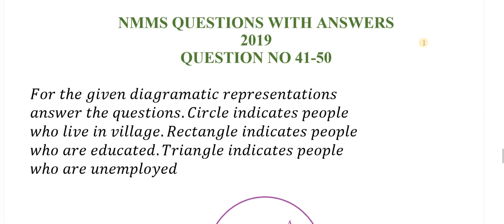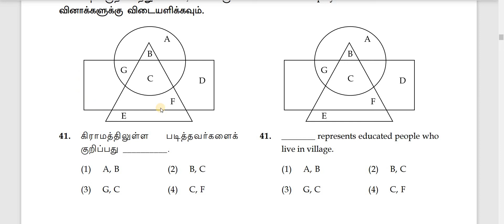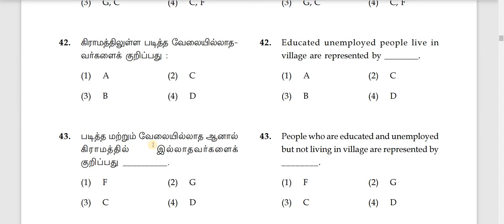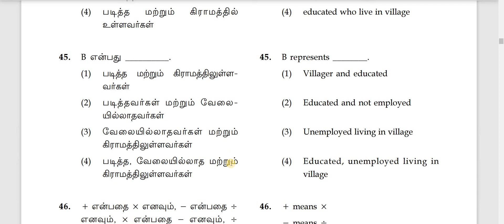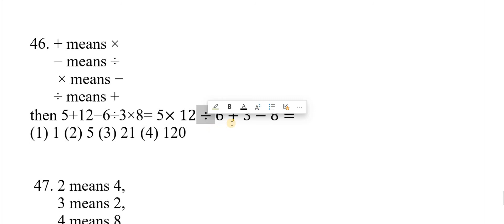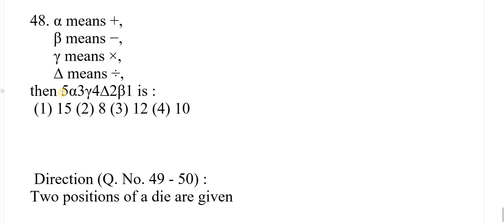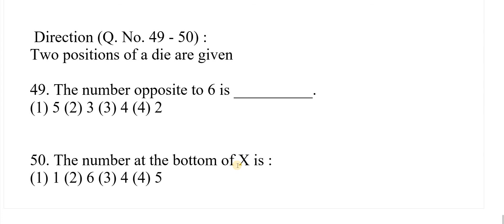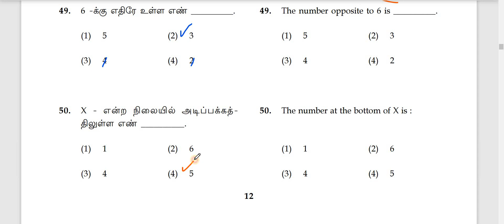NMMS 2019(41 TO 50 )QUESTIONS